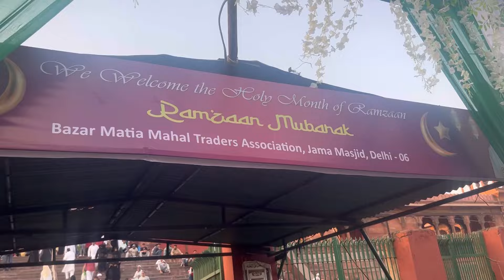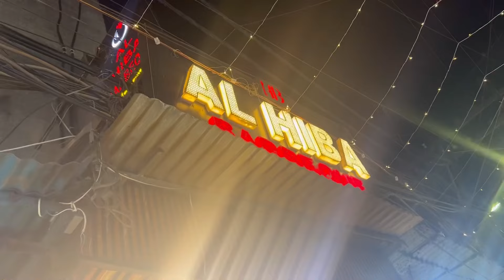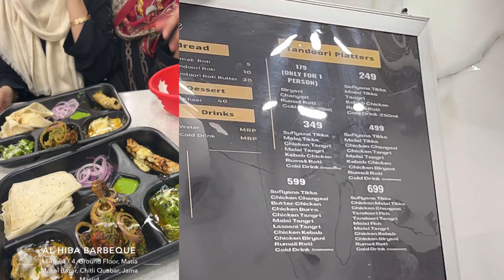Finallly Eid k kapde milgye❤️| Eid Shopping | Iftar at Jama Masjid | Exploring Market.💕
Went to the market near Jama Masjid for eid shopping for the first time and had iftar at Jama masjid with relatives❤️

Had soo muchh fun exploring the market and enjoying the taste of purani dilli after so long🫶.

Musicians: @iksonmusic